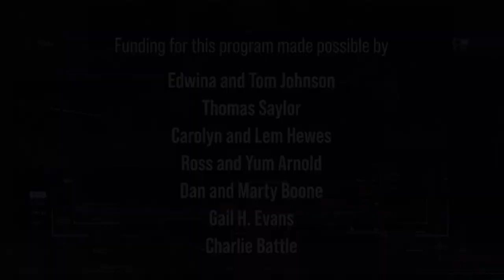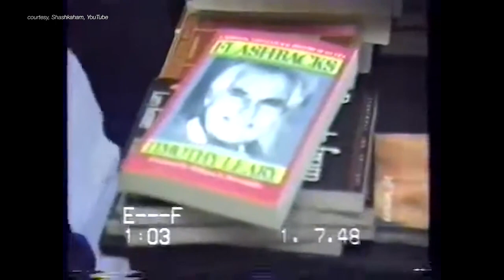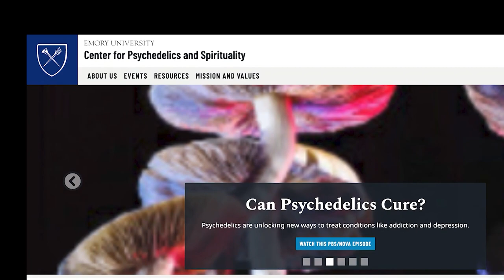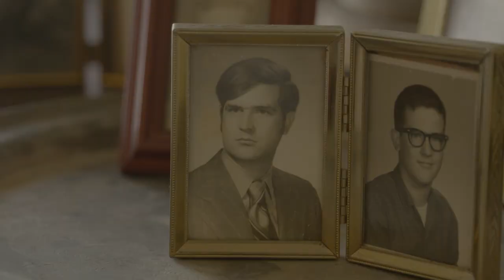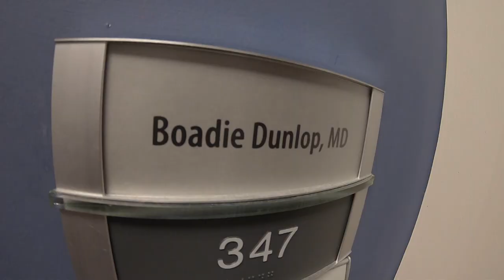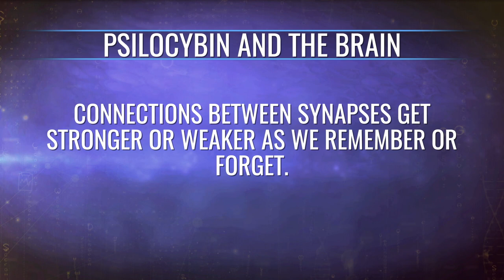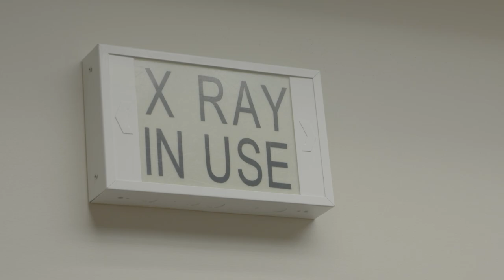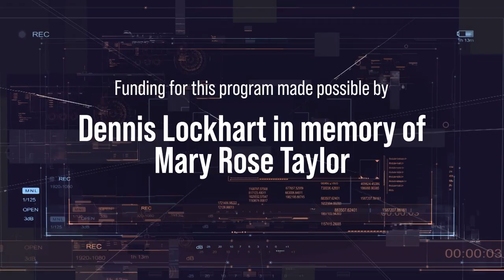Your Fantastic Mind Season 4 Episode 5: Psychedelics (Full Episode)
After being stigmatized for decades, psychedelic medications are making a comeback on the world stage as the most promising new mental health treatments in the past 50 years. Research indicates psychedelic-assisted therapy may help promote emotional well-being by triggering a variety of experiences, providing people with an enhanced sense of meaning and purpose in their lives. This episode follows a participant in a clinical trial studying the use of psychedelics to alleviate mental suffering and depression. Leading researchers and clinicians discuss the latest scientific breakthroughs and the challenges in bringing this innovative therapy to a wider audience.